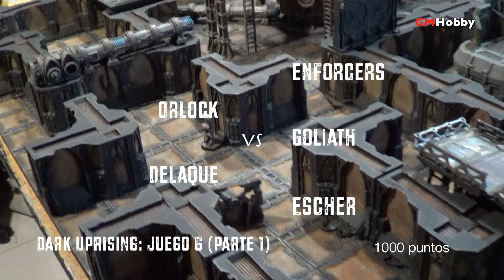Necromunda DARK UPRISING - Batalla de las 5 casas (juego 6 parte 1)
En esta batalla, las 5 casas responden a la oportunidad de tomar control del sector Juno! Sin energía y sin protección, el sector está vulnerable a quien quiera y pueda vencer a las otras casas.